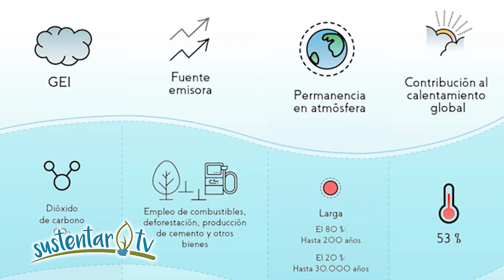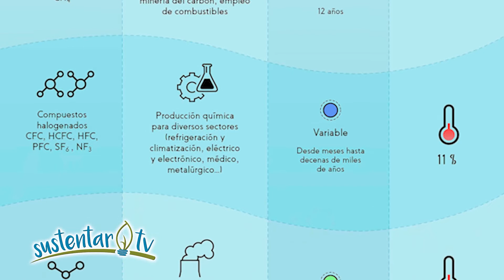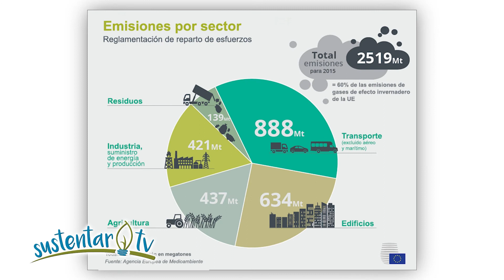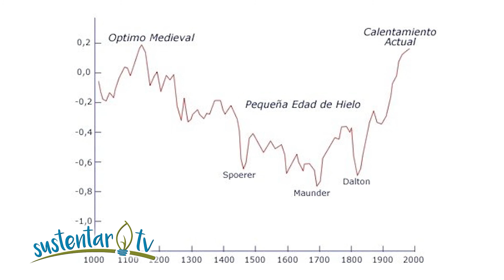La pandemia mejoró las proyecciones en nuestra huella de carbono ¿?...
Carlos Zotelo licenciado en ciencias de la meteorología, desarrollador de Meteobahia nos explica conceptos muy interesantes acerca de esta realidad. Es vital tener en cuenta que lo que hacemos hoy sigue impactando durante muchos años...
Miralo y me contas si sabias que hoy estamos pagando las consecuencias de lo que hicieron en la revolución industrial... ¿Cómo funciona ?...

Somos profesionales que buscamos la transformación de la sociedad. Basados en los ODS, neurociencias, etc. Conectamos experiencias para vivir mejor. Somos un plataforma multimedia independiente que busca ser agente de cambio con estrategias innovadoras en comunicación y educación, promoviendo ciudades sustentables.
Tu comentario nos ayuda a continuar con nuestra tarea y si compartís nos ayudas a crear esta gran red de sustentabilidad. SUMATE